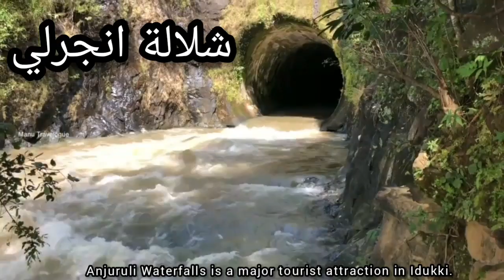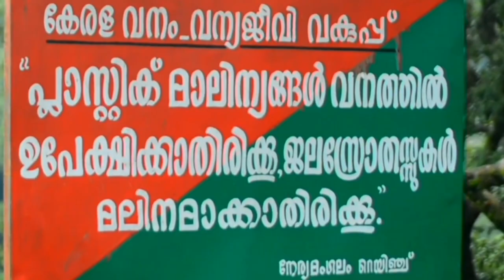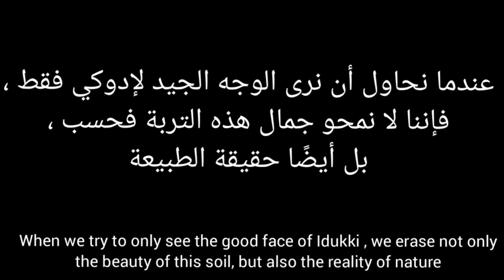Idukki | Arabic Documentary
An arabic documentary on idukki .